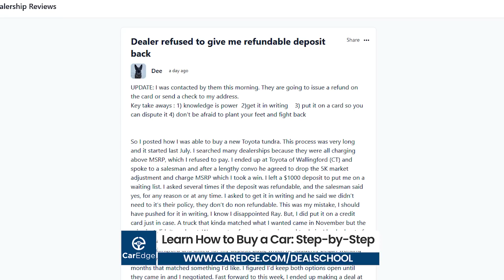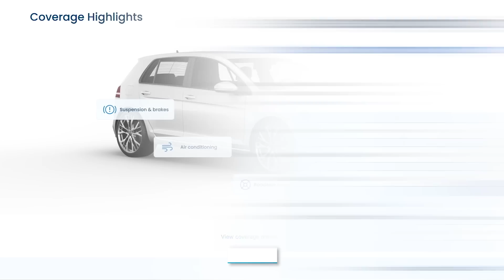Don't Get TRICKED by Car Dealers | MAJOR RED FLAG!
CarEdge community member Dee goes toe-to-toe with a Toyota dealership over a supposedly "refundable" deposit the dealer refused to return. Ray and Zach review Dee's community post and go over what they did right and what they should have done better. GET EVERYTHING IN WRITING!